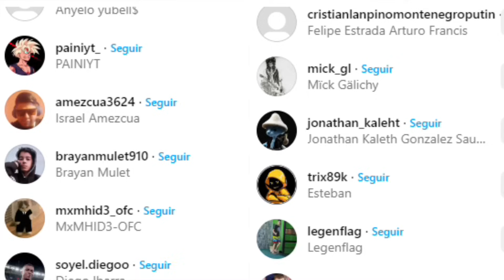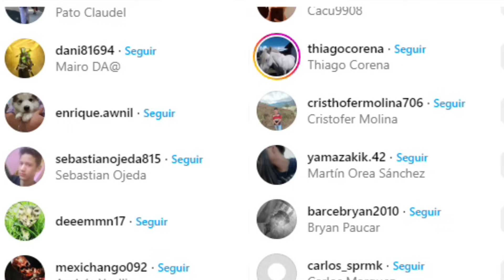GTA 5 pero si MUERO mi TECLADO se Reduce 💀🚨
En este video voy a Romper mi Teclado😰 y realizaré parkures muy extremos en GTA V 🔥 y pasaran cosas muy interesantes y divertidas😂

TAGS!